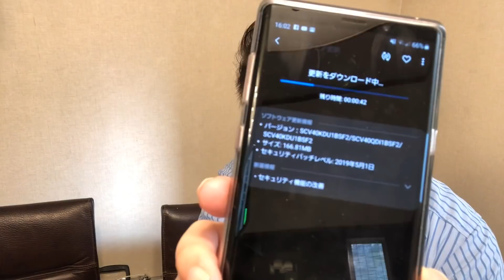【Galaxy Note9】アプデ配信再開 インストールしたぞう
◇ほしい物リ​スト -永田カヲル-